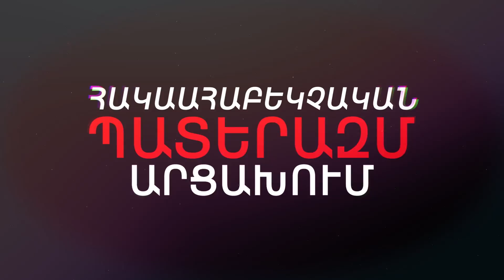Հայերի բողոքի ակցիան Իսպանիայում, փակվում են մայրուղիներ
1in.am Armenian News & Analyses.